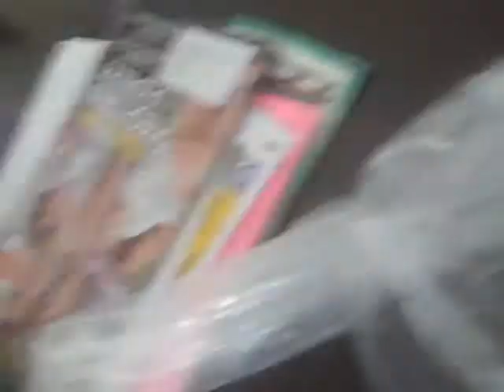FUCK ME RIGHT...SHEEP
Having a little fun here and there.